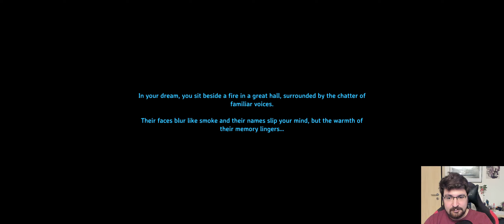21:9 CINEMATIC COOP EXPERIENCE with WickedShin! | Valheim Part 6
Our adventures with the game Valheim continue here!